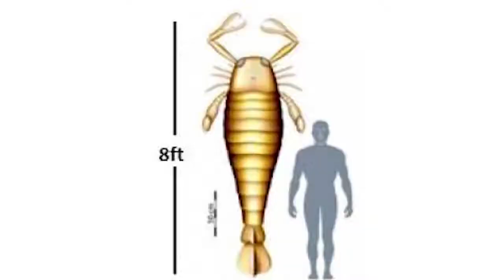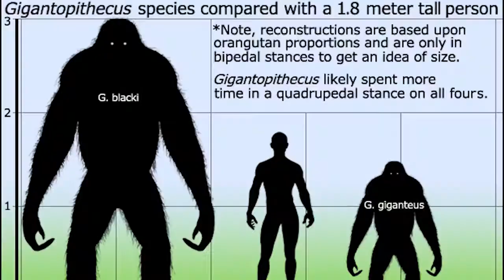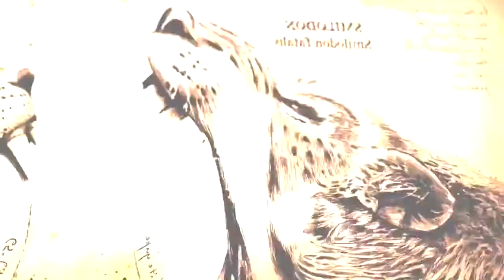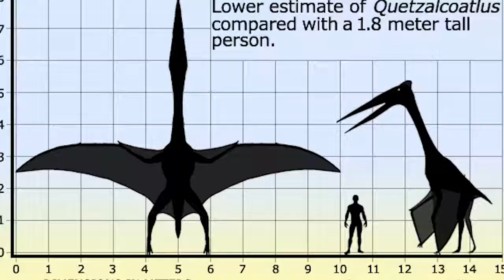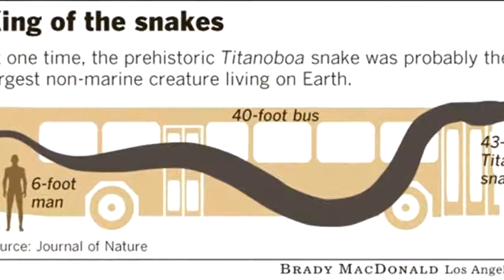10 Terrifying Prehistoric Creatures That You'll Be Glad Are Extinct